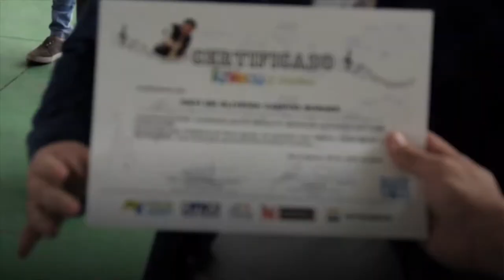Bornier 15 | Nova Iguaçu Funkeou!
No dia 22 de setembro foi o DiadaJuventude e nada melhor do que comemorar essa data com um projeto feito especialmente para nossa garotada. É uma alegria ver que no Funkeou, nossos jovens dão tudo de si e aprendem se divertindo. Juntos, vamos criar uma cidade que todos merecem.